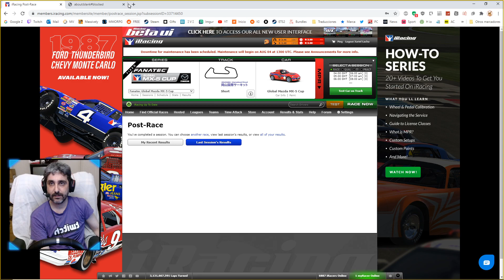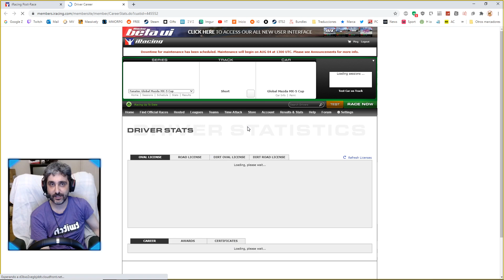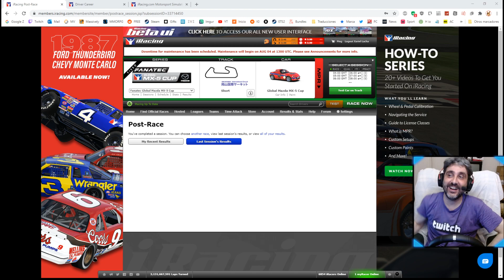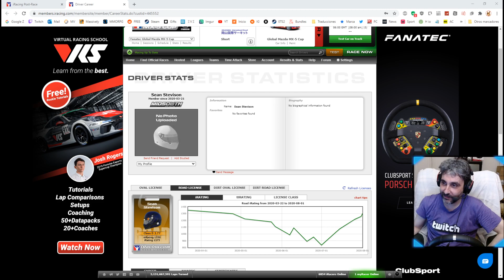MI PRIMERA VICTORIA EN UNA MAZDA CUP DE IRACING!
Primera posicion en la qualy y Victoria de carrera!
PR-GRIPTV2020 - 3 Meses 10$
PR-OUTLAWS - 1 Año 49$
◉ Volante/Wheel & Pedals Logitech G29+Shifter
◉ ETS2 + Going East + Scandinavia + France + Italy + Baltic + Online + Multiplayer + Special Transport +50 Mods
-= Gamer since Spectrum 48k (1982) =-

Contenido del Canal:
🚚 Euro Truck Simulator 2 con sus DLC's de mapas, mods como el ProMods TSM (Truck Sim Map) alguno de carreteras o rutas infernales como el mapa de South Korea, South Region y mods de la Steam Work Shop.

Pues llevo haciendo modificaciones en juegos desde Oblivion, empezando con simples skins, pasando por Skyrim, los Fallouts y ahora el ETS 2.

- MMORPG's (World of Warcraft, Lineage, Tera, Blade and Soul, Black Desert, Archeage, Rift, Neverwinter, Juegos de Supervivencia, Carreras, Sandbox (me encanta el EvE Online y Elite Dangerous), Shooters (como el Call of Duty I y el II no hay nada aunque los Battlefield me gustan mucho), Juegos de Rol Clásico (Icewind Dale, Baldurs Gate, Pillars of Eternity, Dragon Age), RPG's desde el The Elder of Scrolls: Skyrim hasta la saga de The Witcher, Juegos Hardcore (Dark Souls saga, Nioh).